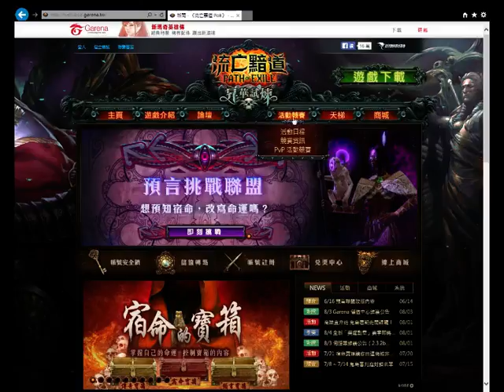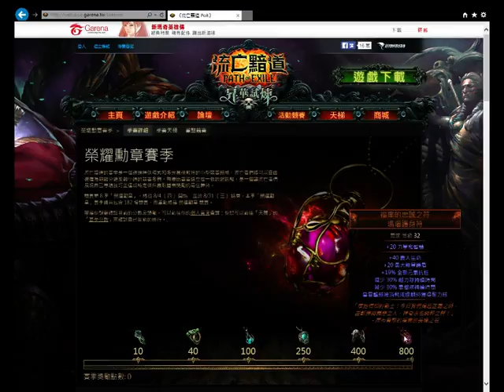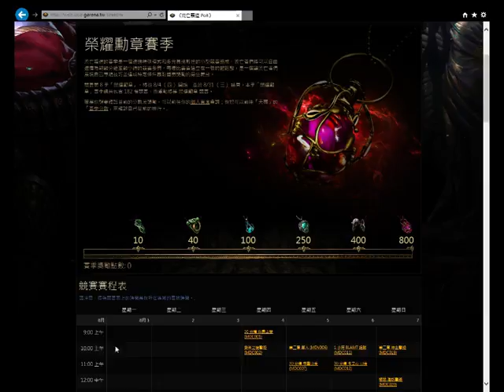POE 競賽(race) 榮耀勳章賽季獎品